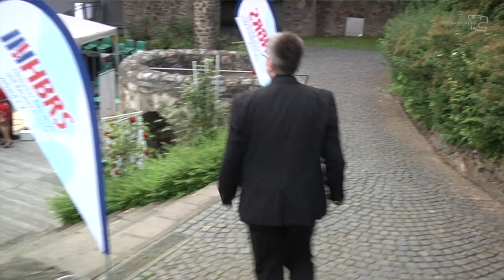Der offizielle Song zur Deutschen Meisterschaft (Fußball-ID): Das wird eine große Sache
Frank Mignon präsentierte auf der Eröffnungsfeier mit seiner Band (Fank-Mignon-Trio) den offiziellen Song zur Deutschen Meisterschaft im Wetzlarer Rosengärtchen -
bis zum 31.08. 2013 ist er als Download zu finden.